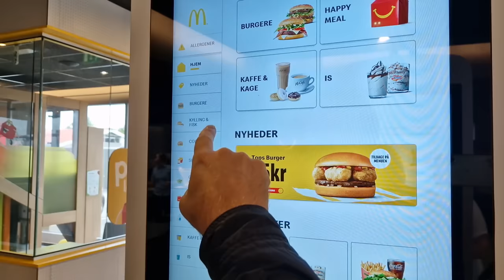PÅ MCDONALD'S MED FAN🍟VÆLTER COLA I SKØDET PÅ FAN🙈